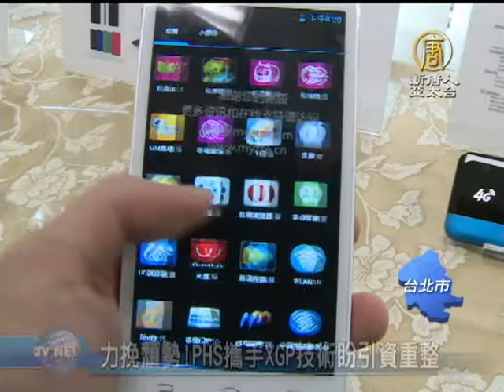【新唐人新聞】力挽頹勢!PHS攜手XGP技術盼引資整｜PHS｜XGP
大眾電信PHS 由於經營不善，目前全台僅有一家門市，並於五年前申請重整計畫。今天上午召開記者會，表示已經向主管機關NCC提出申請，要將PHS系統升級為XGP系統，並強調重整計畫沒有停頓，希望能夠引入資金，力挽頹勢。